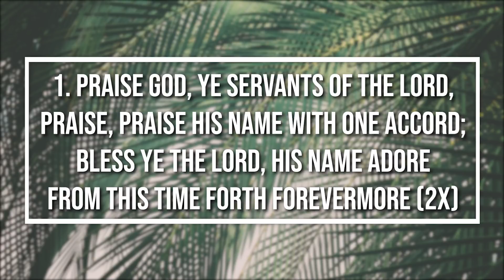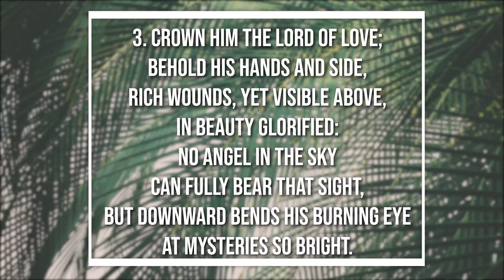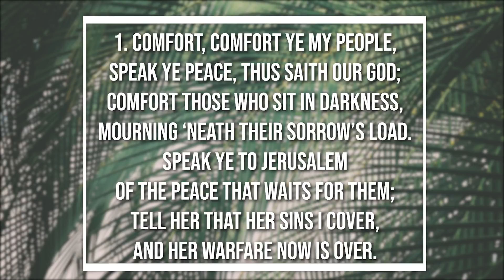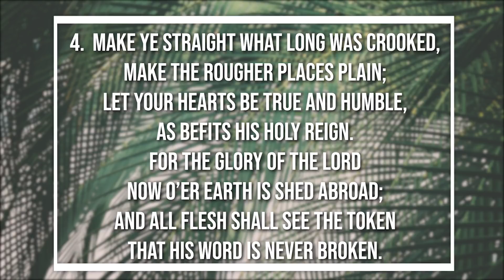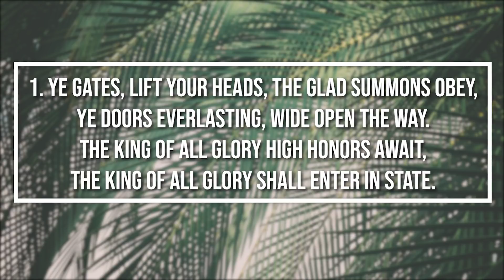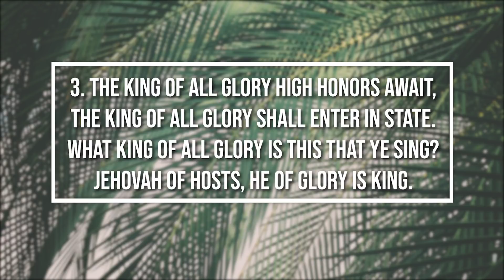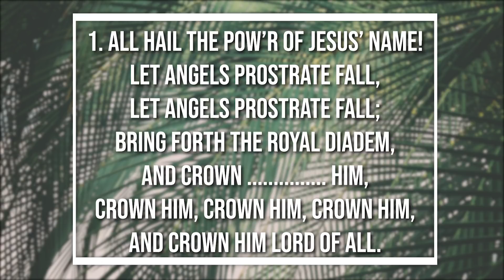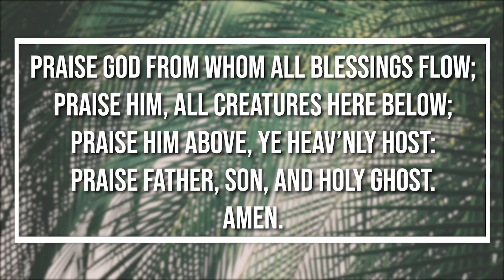Morning Worship Service - April 5, 2020